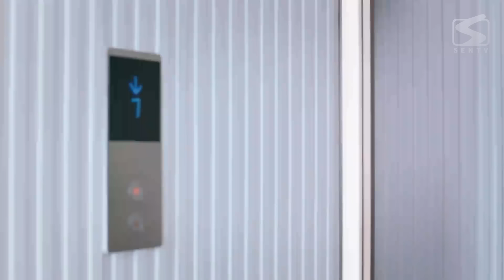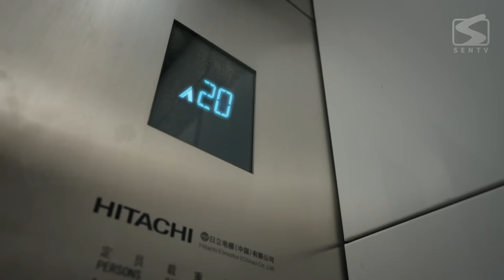领带杀太撩人！娇妻自愿满足霸总需求|《结婚吗？好的 Ready For Love》【片花】